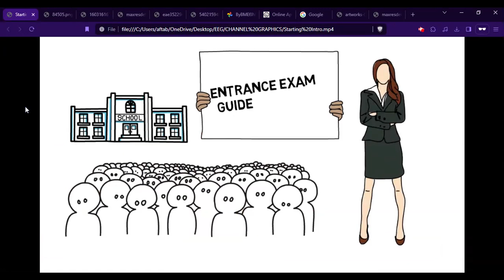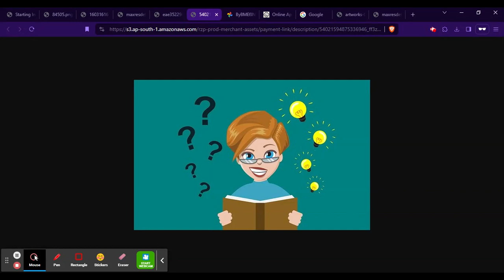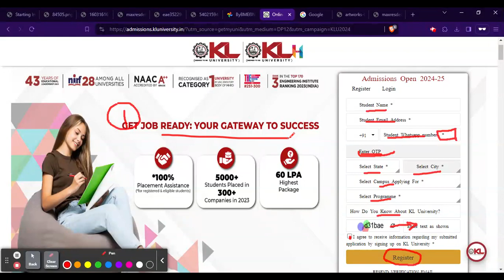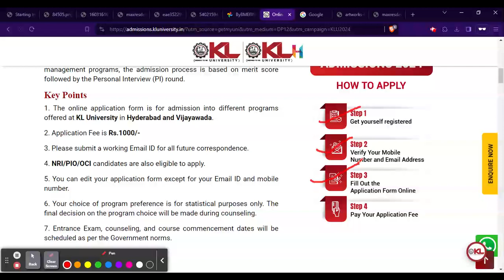K L University 2024 Application (Out) -Step by Step Procedure| How To Fill KL University Application